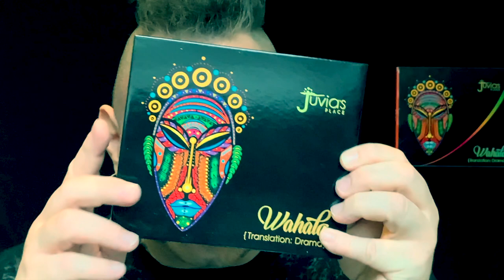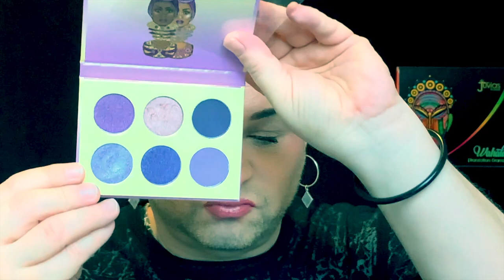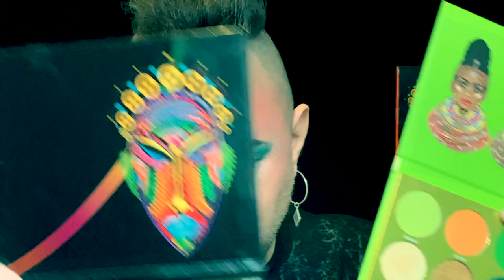Juvia's Place The Wahala Palette I Review I AlexX BoToX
Totenkopf Skull Trinkbecher/Glas

Bdellium Tools Set

Benutze Produkte:
#  e.l.f. -  Putty Eye Primer - Cream
# Nyx - Glitter Primer // Version
# Juvia's Place - I Am Magic Velvety Matte Foundation - Alexandria - J650
# Juvia's Place - The Wahala Palette - LIMITED EDITION - LIMITED SUPPLY

[Werbung - selbstgekauft / Advertisement - purchased myself] 💋